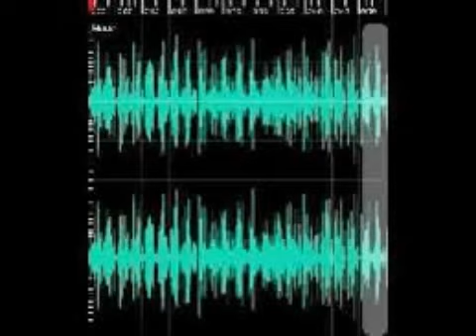BakuŚ - Zawsze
M,M - BakuŚ